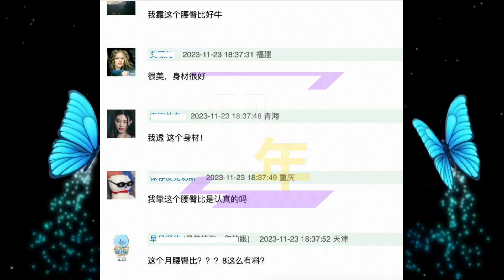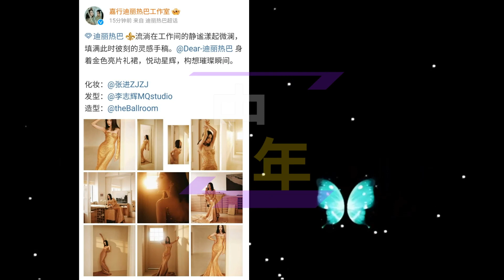【中年11月24日】时尚之力#迪丽热巴 生图很显老！红毯上的华丽女战士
时尚之力迪丽热巴生图很显老！头发分层被质疑是假发，身材引争议
迪丽热巴金色战袍惊艳盛典，红毯上的华丽女战士